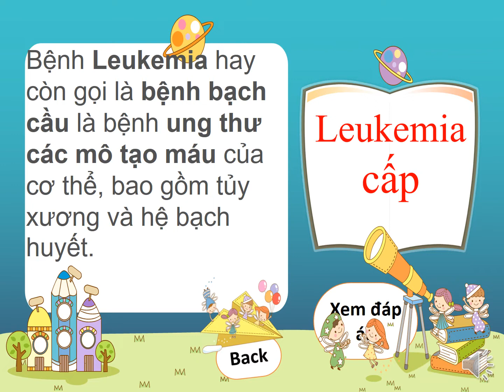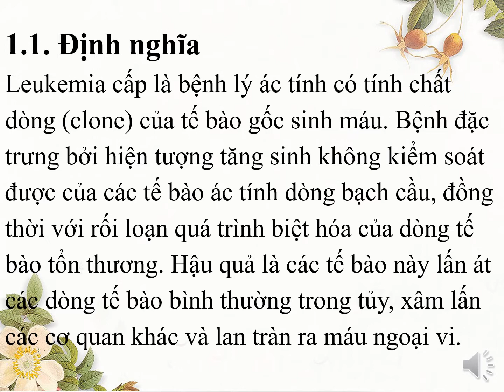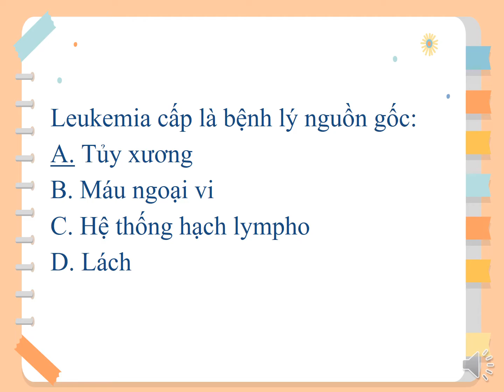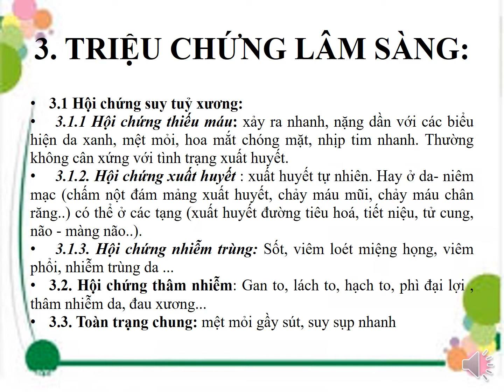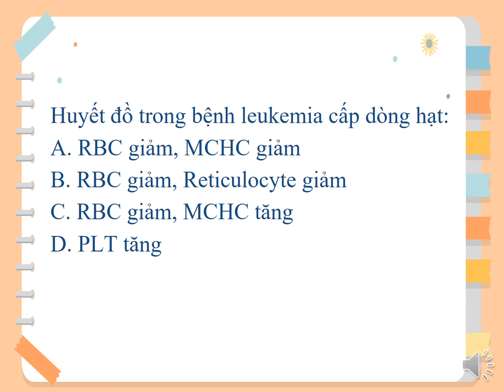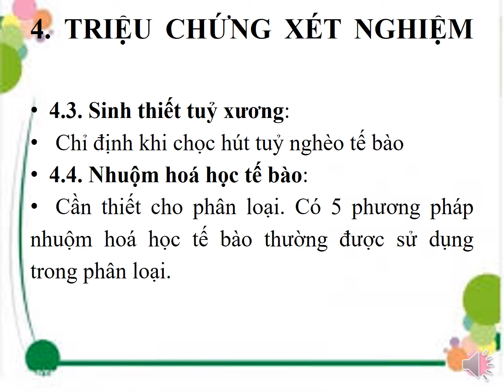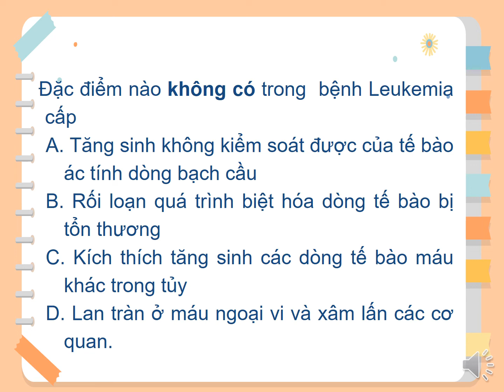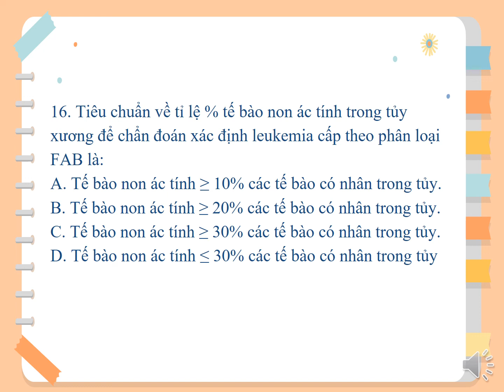trắc nghiệm LEUKEMIA CẤP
hh3